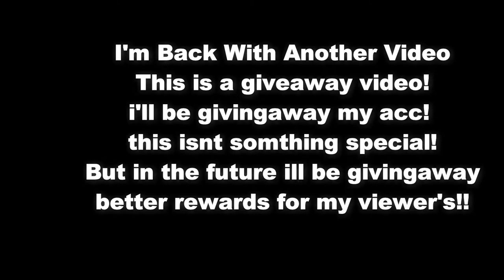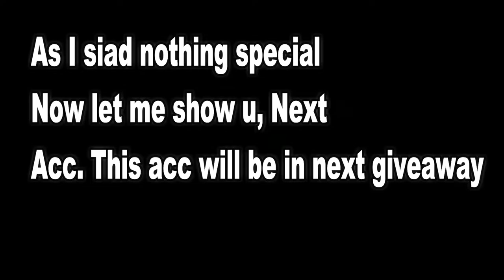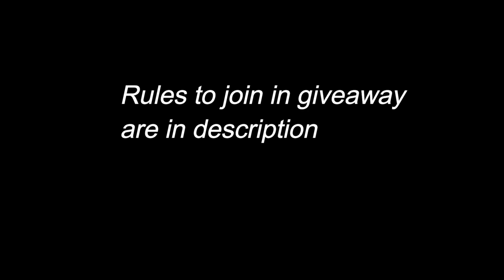Tanki Online Account Giveaway *When I reach 100 Subs*! ~ Mr Dino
4. Type in the Comments if you want to join
5.* ONE RANDOM WINNER WILL BE PICKED AND THIS WINNER WILL BE PICKED ONLY IF U FOLLOW THE INSTRUCTIONS AND WHEN THIS CHANNEL REACHED 100 SUBS *
( ͡° ͜ʖ ͡°)Add me on Discord : Mr Dino#0843
( ͡° ͜ʖ ͡°) If you share the Video that would be really awesome!
( ͡° ͜ʖ ͡°)Discord : Mr Dino#0843
( ͡° ͜ʖ ͡°)Tanki accounts:Boby
( ͡° ͜ʖ ͡°)Recording Software: Windows 10 recorder
( ͡° ͜ʖ ͡°)Editing Software: Filmora/Windows 10 video editor
( ͡° ͜ʖ ͡°) Video Credit NothingEverything_GT ;D